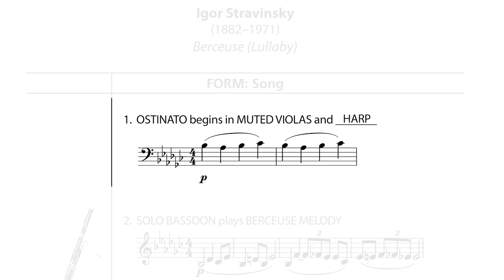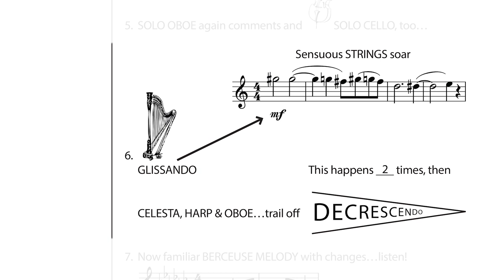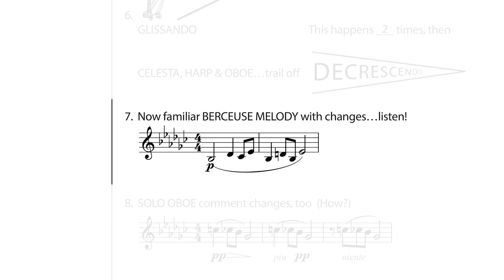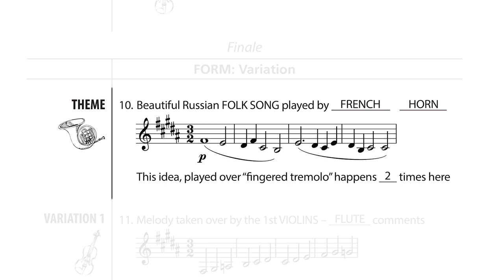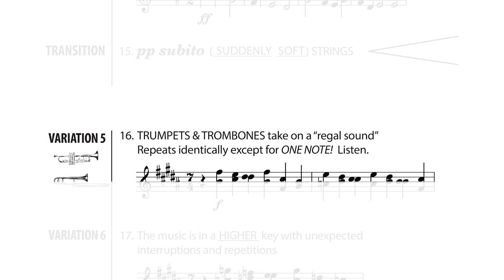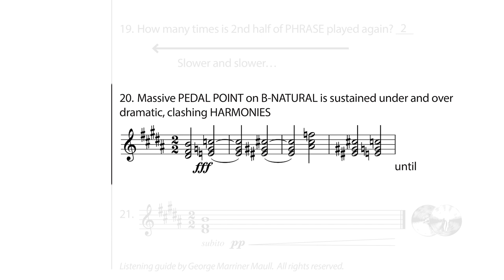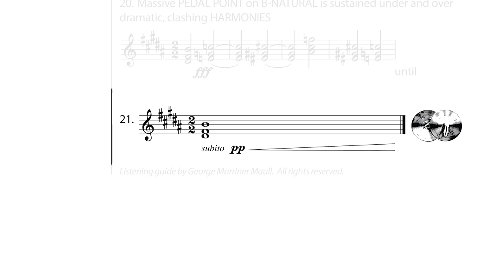Discovery Orchestra Chat 177 – The Firebird Suite Lullaby & Finale with George Marriner Maull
This Chat Video features the final two movements of Stravinsky’s “Firebird” Suite with our Listening Guide on screen.  Performed by the Vienna Symphony courtesy of Naxos of America.

📧 Have a question or a comment? 💬

In addition to videos like this one, we share new Discovery Chats and other videos on a regular basis. Don’t miss them!